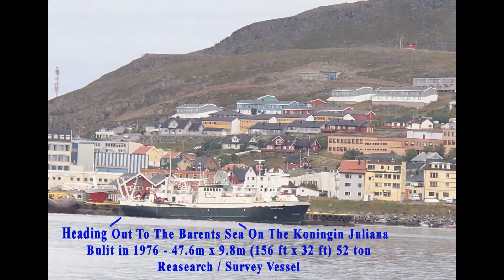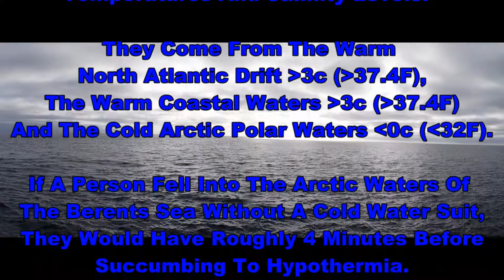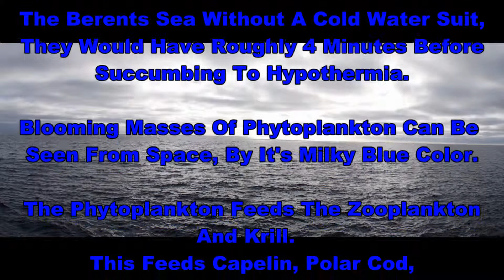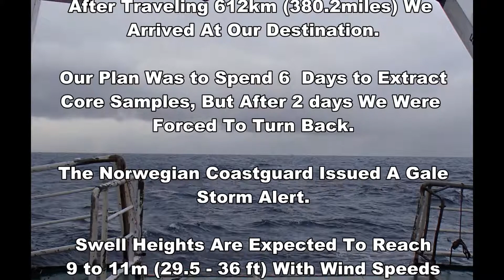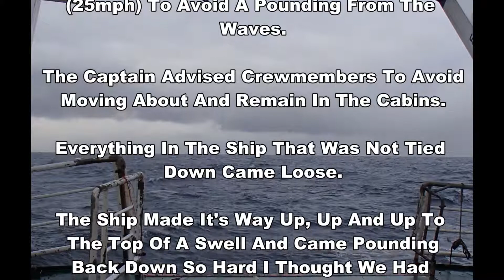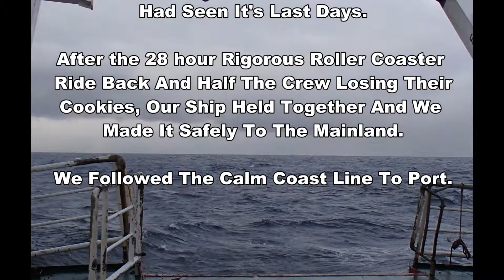Top of the World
In The Barents Sea Blooming Masses Of Phytoplankton
Can Be Seen From Space !